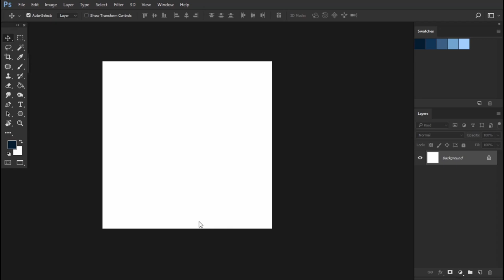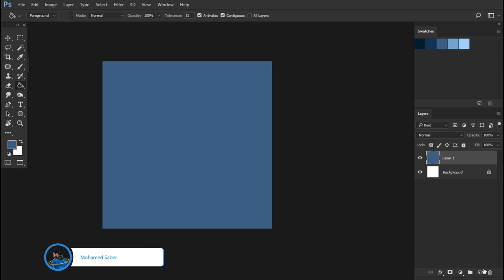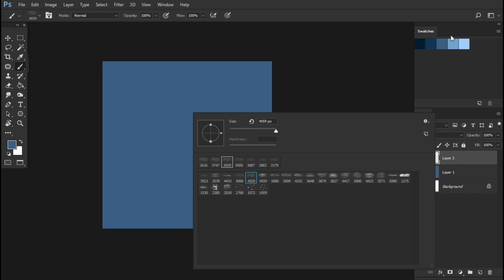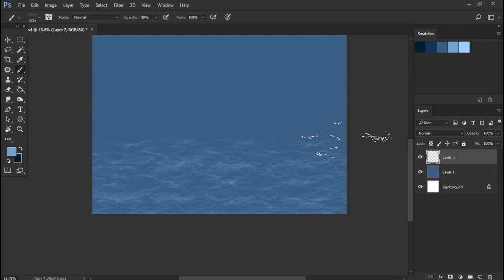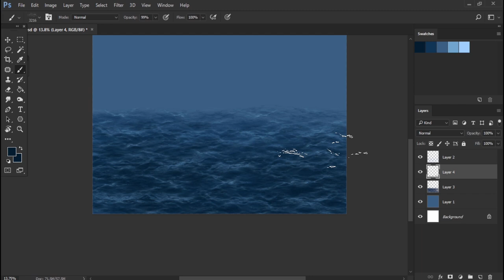How to Paint Water in Photoshop with ocean Brushes | MS Brushes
In this video we'll see how to easily paint Water. Sea, Lakes, rivers or ocean using Dynamic water Photoshop Brushes.
You can use these techniques to get a realistic look!